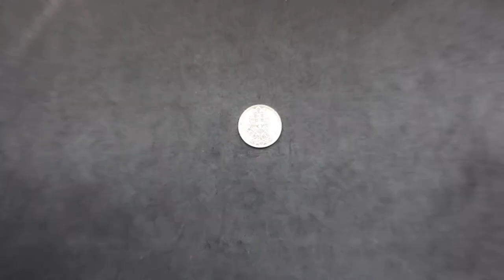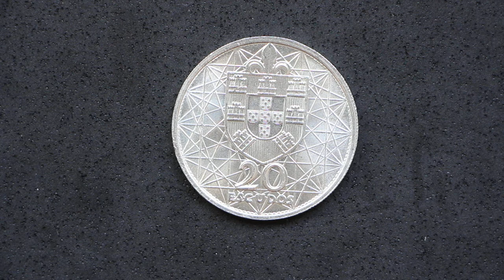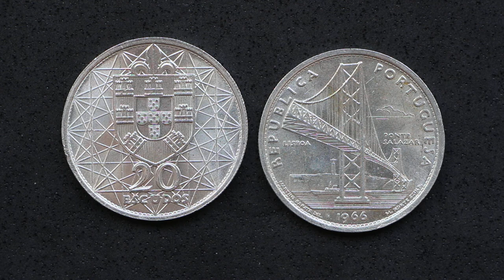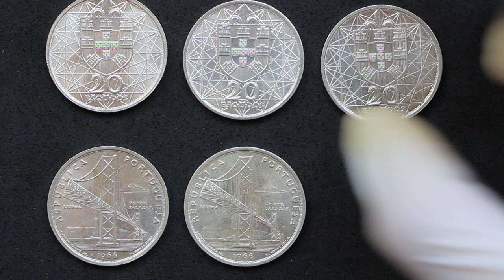Unboxing monedas de colección: 20 Escudos de plata Portuguesa de 1966!!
Este es el primer vídeo de una serie 4 vídeos en el que os traeré una serie de monedas de plata portuguesas que me han llegado por carta certificada. Empezamos con los 20 escudos.